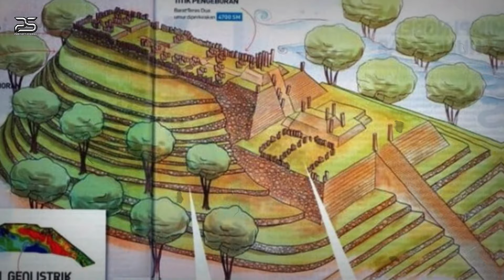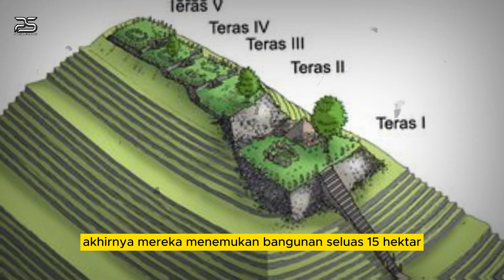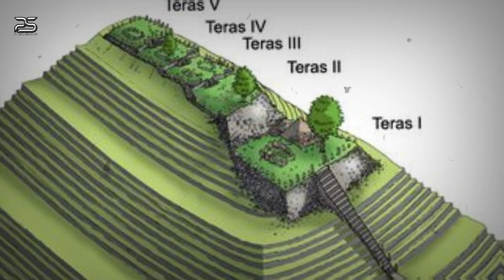DUNIA GEGER❗❗ SITUS GUNUNG PADANG AKHIRNYA TERKUAK, MERUPAKAN SITUS PIRAMIDA TERTUA DI DUNIA.?